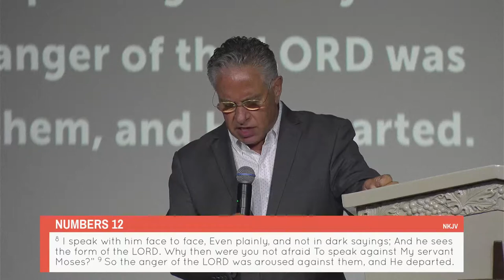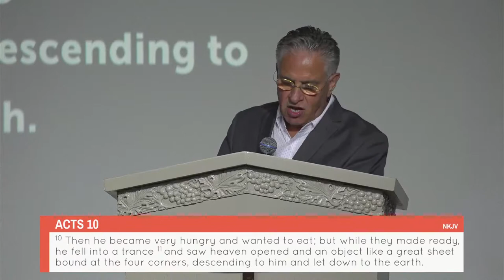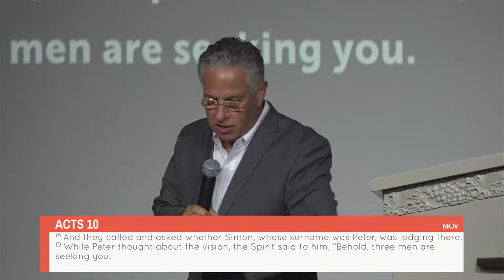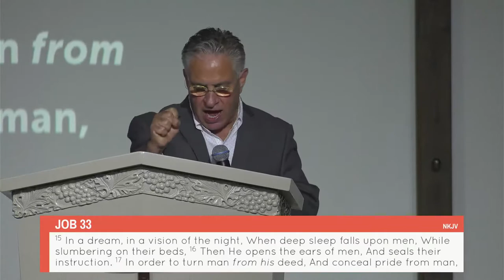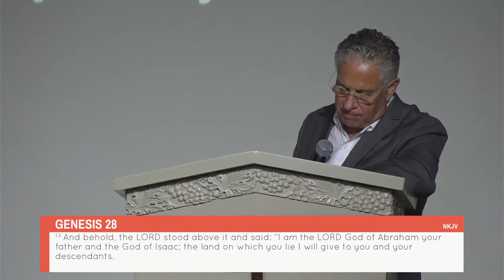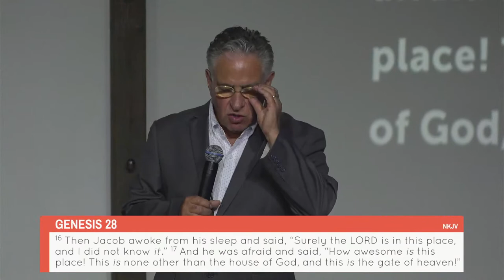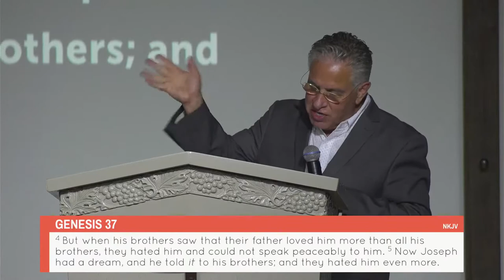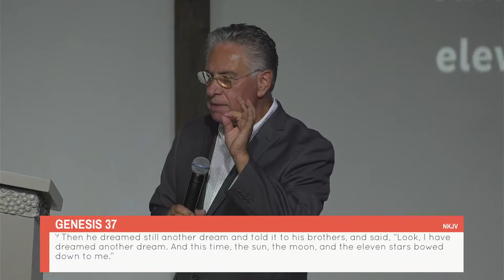🦅 Dreams, Revelations & Visions | Dr. Peter Wyns | RiseUp Outreach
In tonight's special teaching, our special guest, Dr. Peter Wyns, will be showing us how to tell when we are having a dream, a revelation, or a vision from God.

Make Us Your Home Church!
Services: Sunday 11AM & Thursday 8PM

- Thursday Bible Study   -   7:30PM
- Saturday (1st & 3rd Weekends) Woman of Valor   -   9:30AM
- Saturday (2nd Weekend) Kingdom Men   -   9:30AM
- Sunday Fellowship Service   -   11:00AM

Hear Us Anywhere on the Radio or Online!
Radio: 90.9 FM | Mon - Fri 10:15 AM